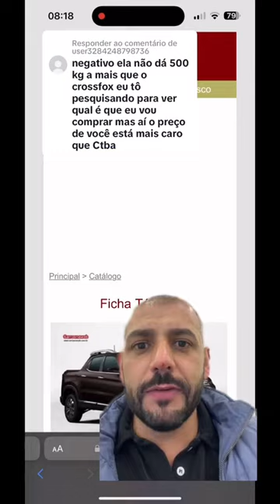Sextou com discórdia ja cedo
Comparar consumos de carros totalmente diferentes nao tem o menor sentido